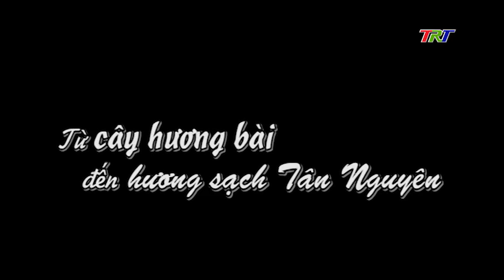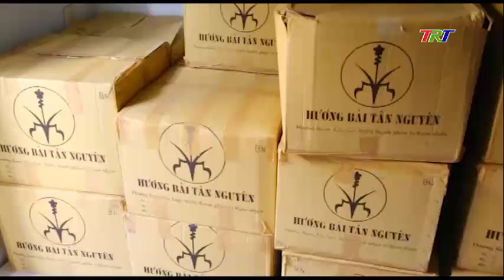HƯƠNG SẠCH TÂN NGUYÊN